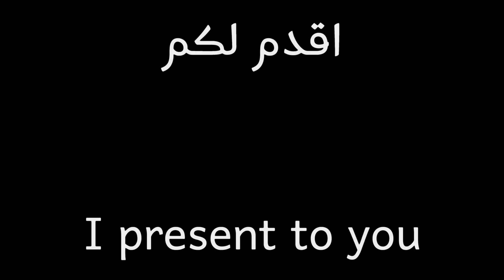welcome on board iraqi airways✈️ مرحبا بكم على متن الخطوط الجوية العراقية🇮🇶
اعتذر جدا اذا راح تلكه كم لقطة مابيها صوت والسبب اليوتيوب حذف الصوت لان ماستخدم اغاني بيها حقوق نشر